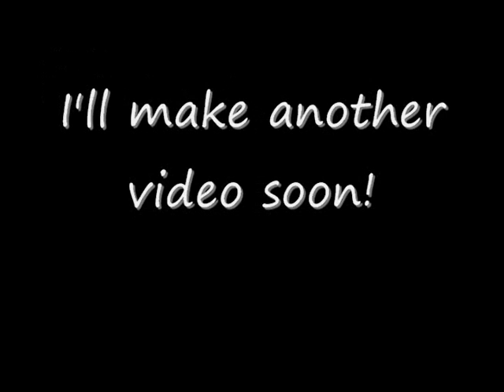House on the Rock!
Just giving an update